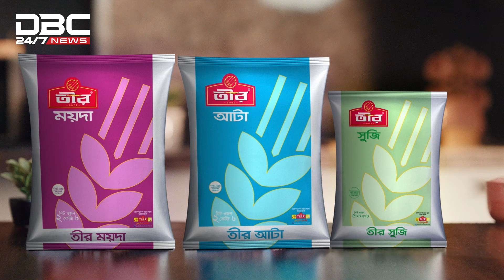গত ৫৪ বছরের সেই বাংলাদেশ আর দেখতে চাই না: মান্না | DBC NEWS